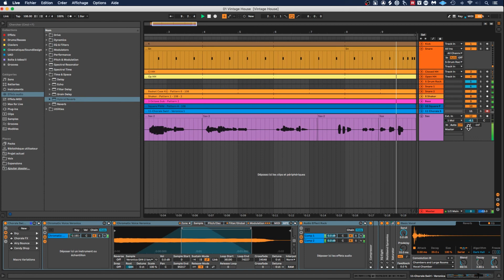Ableton Live 11 - La reverbe hybride sur la batterie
Dans cette vidéo, vous apprenez à utiliser la reverbe hybride d’Ableton Live 11 sur la batterie. Vous découvrez ses différents algorithmes et leurs réglages qui permettent un travail de précision.